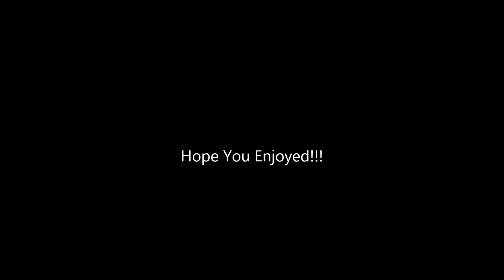FSX HD American Eagle ERJ-145er Landing at KMIA!!